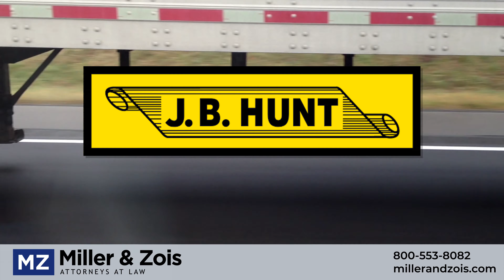J.B. Hunt Truck Accident Cases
J.B. Hunt Transport is the fifth largest trucking company in the U.S. As of 2020, J.B. Hunt has over 18,000 vehicles in its fleet and 20,000 professional drivers. With over a billion miles traveled every year, JB Hunt trucks end up in a lot of accidents. J.B. Hunt currently averages about 20 fatal accidents every year and 275 accidents resulting in serious injury.

Overview

JB Hunt claims that it is committed to hiring the best drivers in the industry, but Hunt drivers appear to be significantly underpaid compared to national averages. Its hard to see how JB Hunt can hire and retain the industry’s best drivers if they are getting paid less than everyone else.

Accident cases against big trucking companies, like JB Hunt, have a higher average settlement value than normal auto accident cases. There are several reasons for this. First, JB Hunt trucks are bigger and heavier than regular vehicles so they cause more damage in accidents. As a result, JB Hunt adjusters are used to dealing with larger dollar amounts. The second reason JB Hunt accident claims have a higher value is that big trucking companies do not get the benefit of jury sympathy when a case goes to trial. In a normal auto case, juries are sometimes reluctant to award large dollar amounts because they have sympathy for the at-fault driver. This doesn’t apply when the defendant is a national trucking company like JB Hunt so jury awards tend to be higher.

If you have an accident case against JB Hunt, hiring a good truck accident lawyer is critical. Truck accident cases are more difficult and complex than normal auto cases. An experienced truck accident lawyer can access certain data and information such as black box data and driver safety records. These can be valuable weapons in litigation if your lawyers know how to use them effectively.

Miller & Zois has a track record of success in big truck accident cases. We are based in Maryland but we handled truck cases involving serious injuries all over the country. We have recovered millions on behalf of clients in truck accident cases.